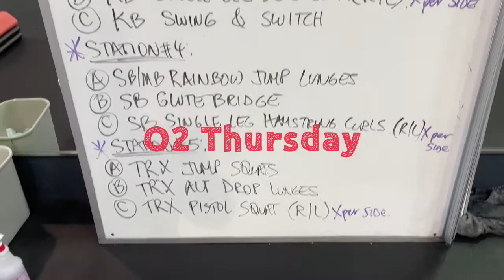Salomon XA wild trail running shoes break in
O2 is a perfect place to break-in any new shoes.  February 24, 2022